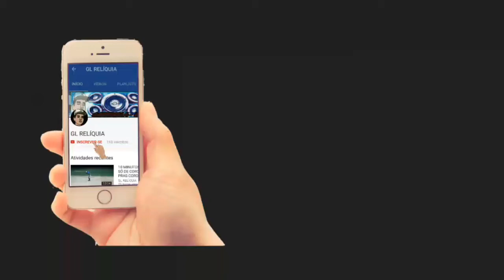MC CABELINHO - GESTÃO DA PENHA [( LANÇAMENTO 2017 )]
RUMO AOS 3⃣0⃣0⃣ DIVULGA AÍ 🙏🎤🎶

SNAP ➡ Guilhermeboqui2